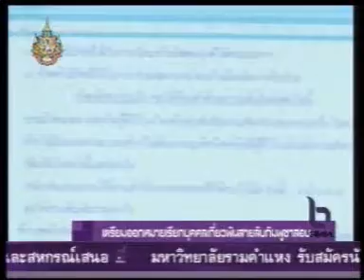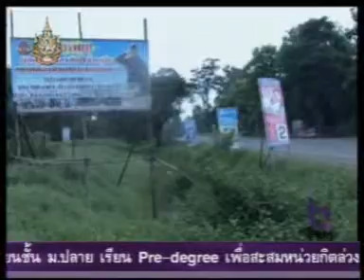110611nbt ข่าวภาคดึก ไทยพร้อมแลกตัวสายลับเขมรp